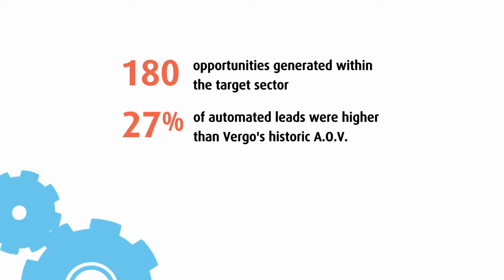YSTC Customer Success Story: Vergo UK